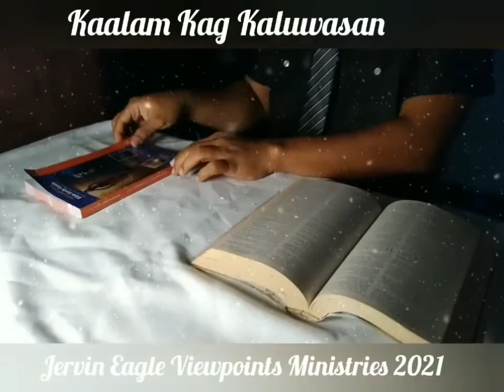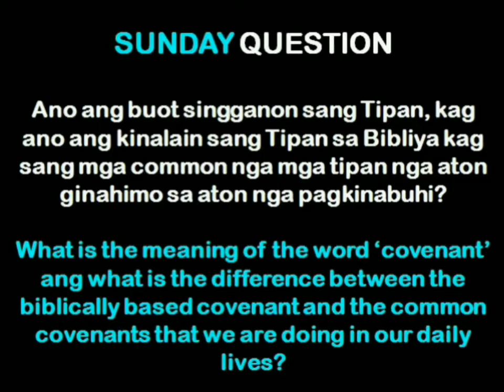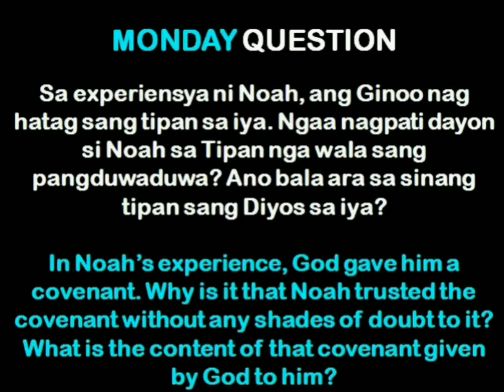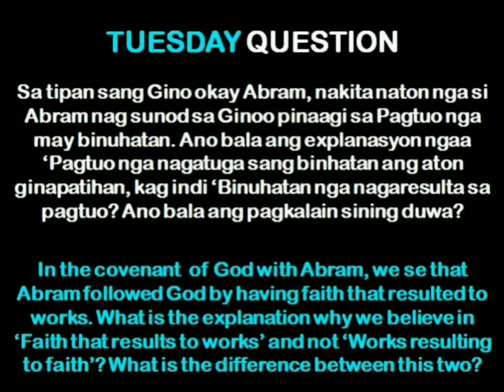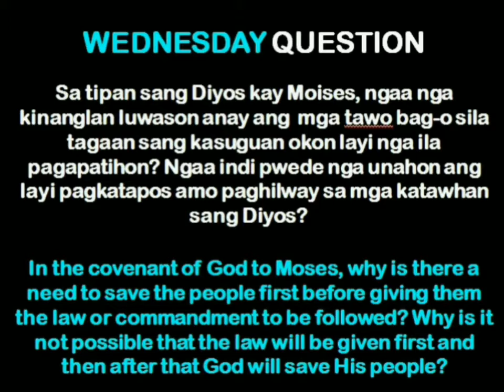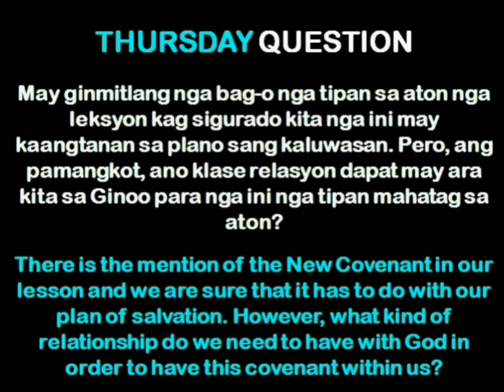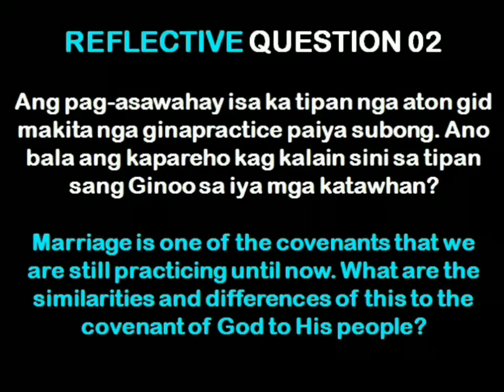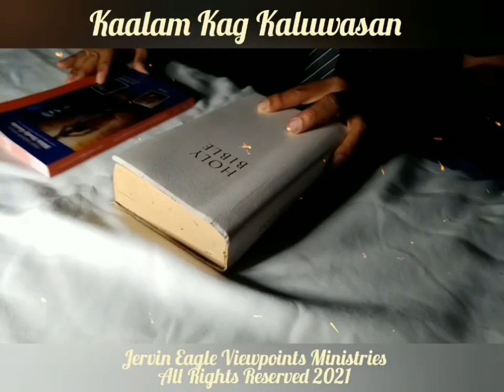LESSON 02 - KAALAM KAG KALUWASAN Apr 03 - Apr 09, 2021 (Jervin Eagle) 2Q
JERVIN EAGLE VIEWPOINTS / AcaGon